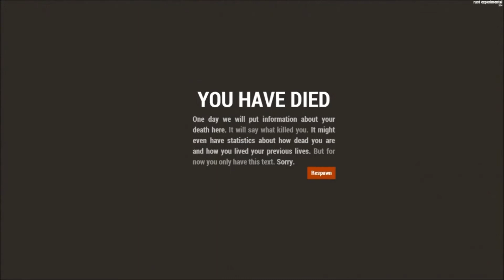Rust - Going Back after update.............Nuff Said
So had a look at Rust again
(I can not think of one single nice thing to say)

Come join us if you fancy a game

Edited by Fluky and Odin